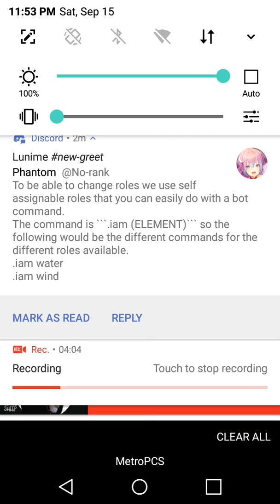Sirens Tale / Grrrls \